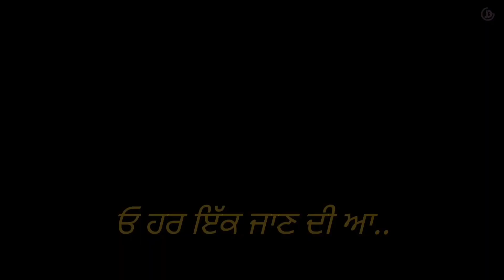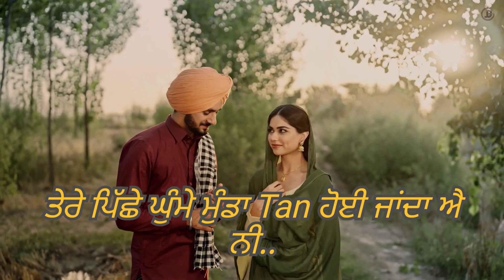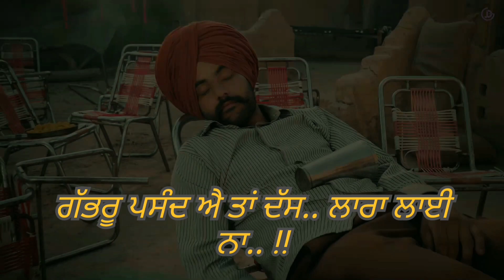Laara - ਲਾਰਾ - L.B.E - Nirvair Pannu - Punjabi Lyrics Video - Latest Punjabi Songs 2024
Best of NIRVAIR PANNU
JUKE DOCK Presents New Music Video LAARA By NIRVAIR PANNU

Song : Laara
Singer/Composer : Nirvair Pannu
Music/Lyrics : Deol Harman
Mix Master : Mix Boy
Female Lead : Harman Brar
DOP : Gavy Khaira
Production : Majha Production
Ad : Sant Singh & Pal Mahla
Chief Ad : Laala Gill & Jagmohan Singh
Assistant : Sukh Dhillon & Mandeep Dhillon
Art : Ninja
Makeup : Vicky
Hair : Sony
Costume : Rajat Manchanda
Edit/Color : Yatin Arora
Asst. Edit : Manik Ramgharia
Director : Bhindder Burj
A Film By Burj Shah Group
Business Manager : Jatinder Pal Singh
Producer : Jagjit Singh Dhillon & Sukhjit Singh Dhillon